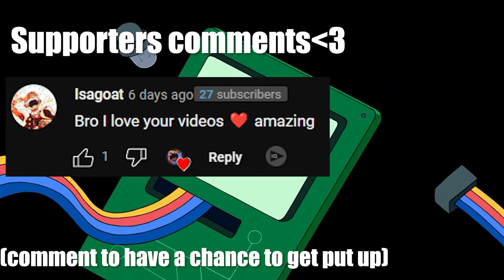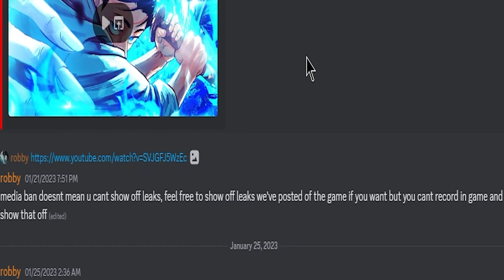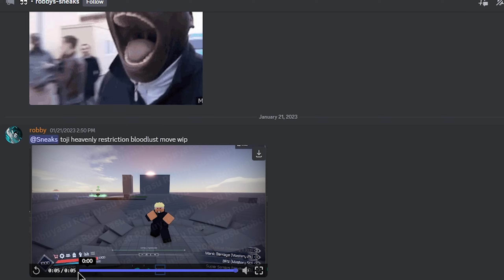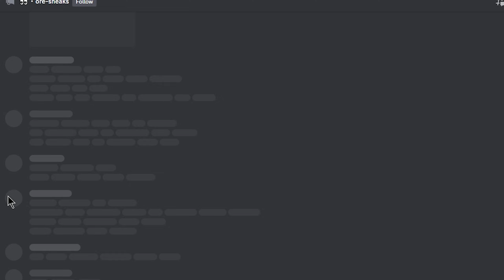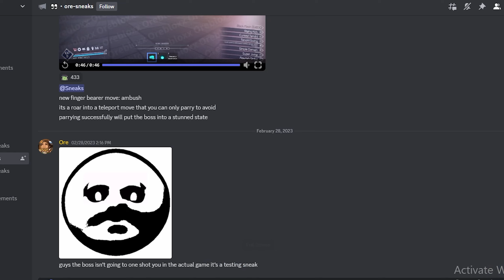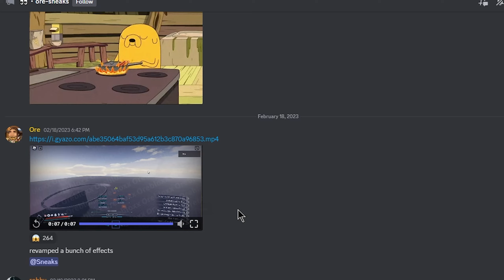The *NEW* UNIQUE JUJUTSU KAISEN Roblox Game Is GOOD!..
The new jujutsu kaisen game I think might be more impressive then grand kaisen JUJUTSU KAISEN!

Memberships GANG!
Eternal
DREAD
Mark Gosselin
SkinnyBones
Dark Myth
Stor
Dry_hashira